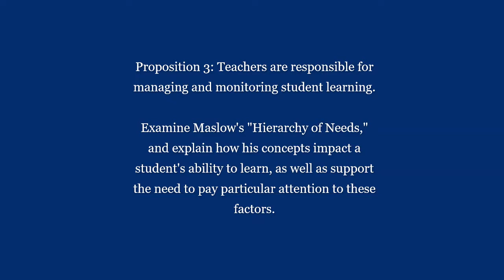Field Experience 2-Examine Maslow's Hierarchy of Needs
In this video I will discuss Maslow's Hierarchy of Needs and how it relates to the education system.